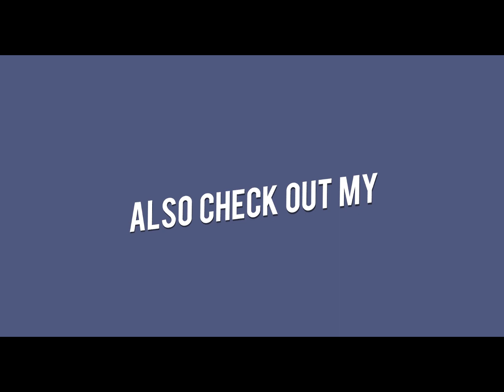DIY- Plastic Bottles Vertical Garden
Build your own Vertical Plastic Bottle Garden using Plastic Bottles This way you can use plastic bottles to make something amazing out of them. Re purpose those old bottles, which you usually throw away to grow your favorite plants either indoor or outdoor and help to save our environment.